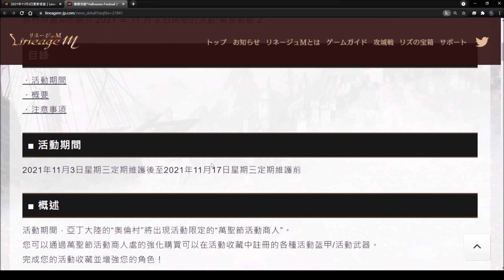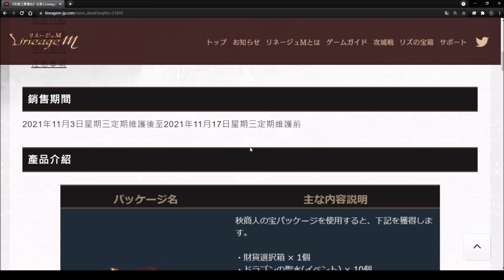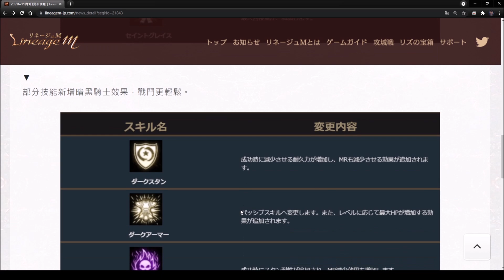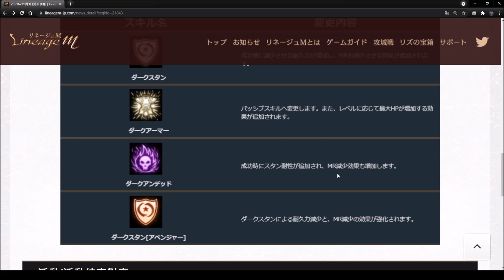【天堂M】3分鐘了解11/3日服更新重點分析｜哈汀免費傳送、限時白武防便宜賣、暗騎聖劍技能更動 小屁LineageM リネージュM 리니지M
日版竟然沒有大改版R